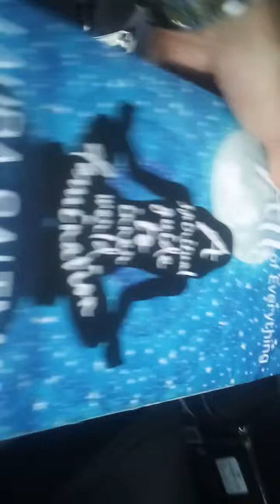Dragonfly in Sunny isles Beach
So this cute dragonfly landing on me and Sunny isles Beach; shout out to beautiful Laura Saltman